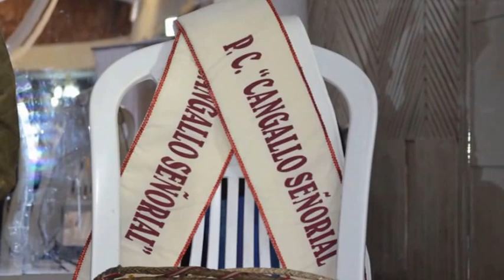CANGALLO SEÑORIAL Primer puesto 2015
Desde Ayacucho para el Mundo CANGALLO SEÑORIAL ..
CON MUCHO CARIÑO PARA TODOS LOS CANGALLINOS QUE SE ENCUENTRAN EN LOS DIFERENTES DEPARTAMENTOS Y LOS PAÍSES DEL,MUNDO ... UN ABRAZO
                                                                OMAR GONZALEZ